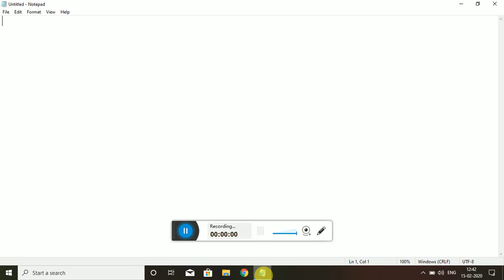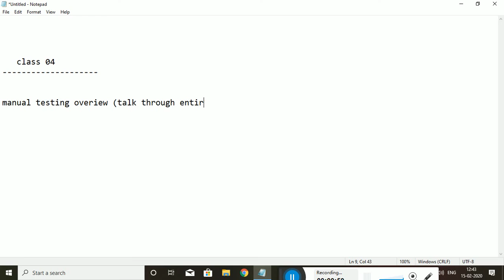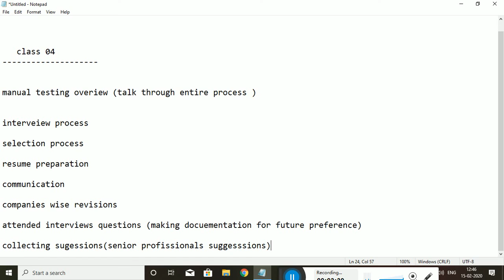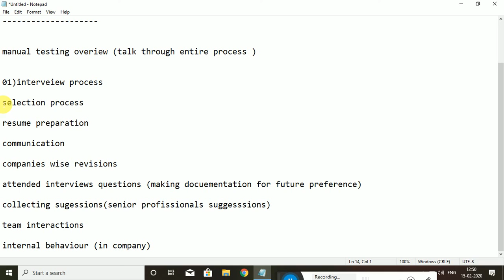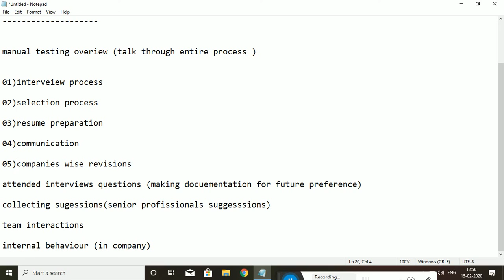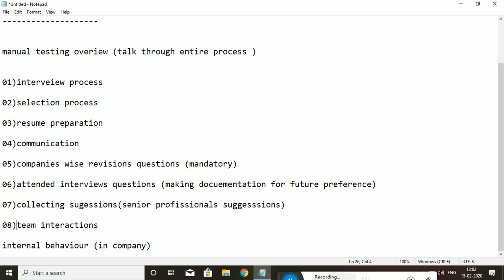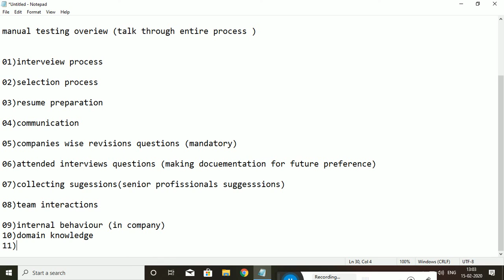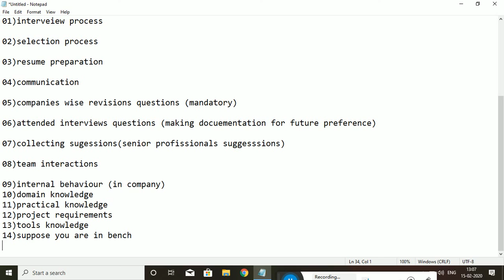KVKLREDDY 04(MANUAL TESTING )(TELUGU EXPLANATION)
In this class i given entire the process of recruting to well settle process def you need to fallow the dynamic points and crack and chase your goals freely
here i given interna behaviour how to interact with the coligs pls watch and gain the knowledge